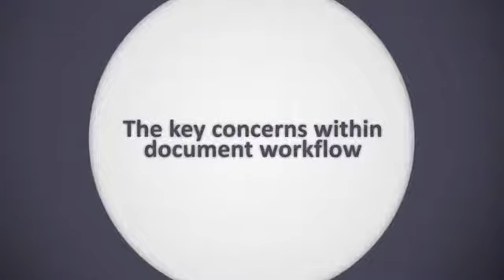The key concerns within document workflow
We access, edit and print documents from a huge array of devices, running different operating systems and hardware configurations. We all need different things from our documents and the devices that display and print them.